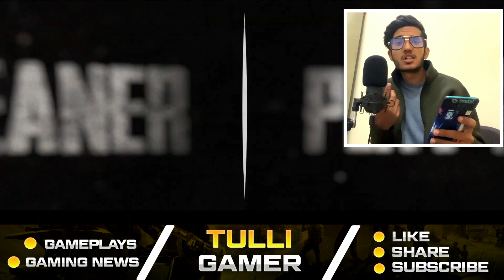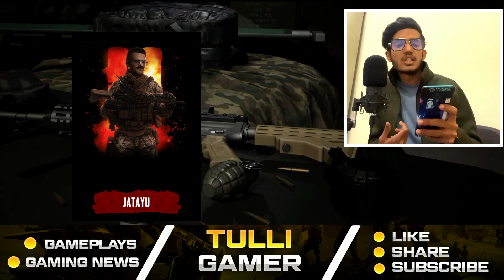TOP 3 Indian Games Release Date | Best Indian Battle Royal Games in 2022 | Wex Mobile | Hind Warfare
Ram
6GB

new indian battle royal game only 700mb 100 man battle royal
top 10 battle royale games for android
best battle royale games for android
indian battle royale games
battle royale
sico mobile
sico mobile gameplay
sico mobile game
sico game
sico mobile download
sico mobile download link
sico mobile live
sico
sico mobile news
sico gameplay
hind warfare
hind warfare game
hind warfare gameplay
hind warfare game release date
hind warfare release date
hind warfare launch date
hind warfare news
hind warfare shooting game
hind warfare game launch date
hind warfare game kab ayega

chapters
00:00 - Intro
00:51 - Wex Mobile Game
02:20 - Hind Warfare Game
06:57 - Sico Mobile Game
08:58 - Outro